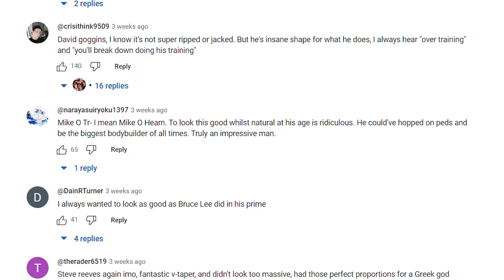Top 10 Best Natural Physiques Of ALL TIME